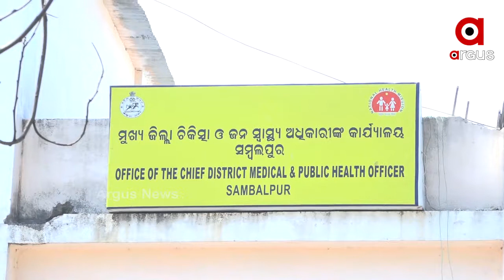ଅବ୍ୟବସ୍ଥା ଘେରରେ କୃଷ୍ଠାଶ୍ରମ ...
ଅବ୍ୟବସ୍ଥା ଘେରରେ କୃଷ୍ଠାଶ୍ରମ I ଅନ୍ତେବାସୀଙ୍କୁ ଅନେକ ସମୟରେ ଭୋକ ଉପାସରେ ରହିବାକୁ ପଡୁଛି Iଦେଖନ୍ତୁ ଏହି ଦୃଶ୍ୟ, କେହି ଆସିନଥିବାରୁ ଦିନଯାକ ଭୋକରେ ବସି ରହିଲେ ଅନ୍ତେବାସୀ...